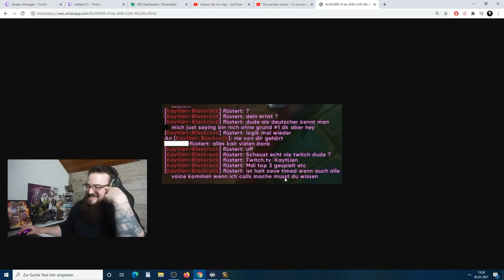DANKE an meine COMMUNITY 😭 | METASHI Twitch Highlights #29